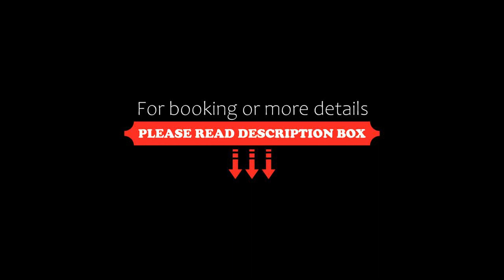Regency Kanchipuram by GRT Hotels, Kanchipuram, India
About Property:
You're eligible for a Genius discount at Regency Kanchipuram by GRT Hotels! To save at this property, all you have to do is sign in.
Featuring a fitness centre, GRT Regency, Kanchipuram operates a 24-hour front desk to welcome guests at all hours. Free WiFi is available in all areas.
Each room here will provide you with air conditioning, cable TV and a clothes rack. The room also include a work desk...
Property Type: Hotel
Address: 487, Gandhi Road, Kanchipuram, 631502 Kanchipuram, India
Searching For
1. Regency Kanchipuram by GRT Hotels - Kanchipuram - India
2. Regency Kanchipuram by GRT Hotels - Kanchipuram - India Address
3. Regency Kanchipuram by GRT Hotels - Kanchipuram - India Rooms
4. Regency Kanchipuram by GRT Hotels - Kanchipuram - India Amenities
5. Regency Kanchipuram by GRT Hotels - Kanchipuram - India Offers and Deals
Audio Credit:
Track Title: Subway Dreams
Artist: Dan Henig